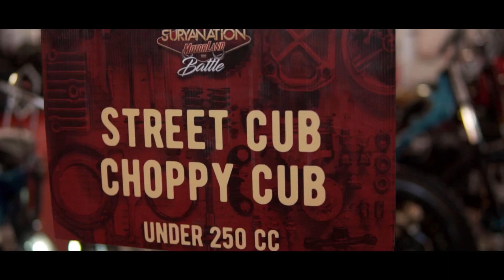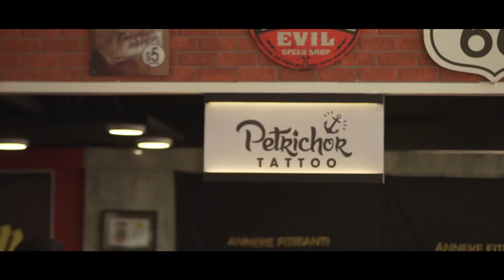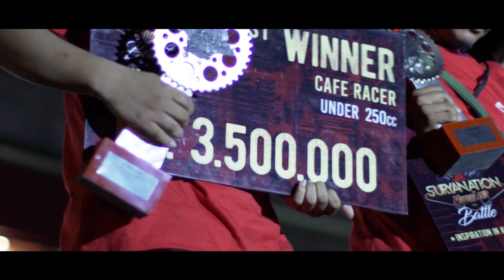SURYANATION MOTORLAND BATTLE 2019 MAKASSAR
Keseruan SMLBattle2019 Makassar dan antusiasme dari para pecinta motor custom terlihat dari banyaknya pengunjung yang berkumpul di Phinisi Point! Motor-motor yang di tampilkan pun juga gak kalah keren dari kota-kota sebelumnya.
Gimana, Brads? Belum sempet dateng ke acara SuryanationMotorland Battle 2019? Tenang, masih ada 3 kota lagi yang bakal kita datengin, salah satunya Denpasar. See you on SMLBattle2019 Denpasar, Brads!